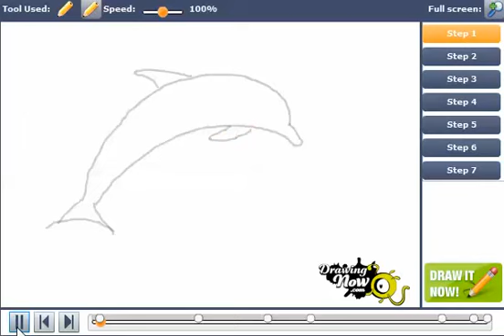How to Draw a Dolphin Step by Step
You can see the original tutorial of How to Draw a Dolphin Step by Step